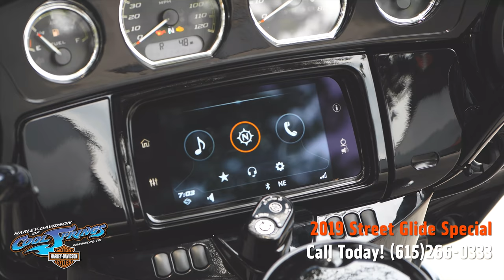2019 Harley-Davidson Street Glide Special (Black)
The all-new 2019 Street Glide Special from Harley-Davidson!